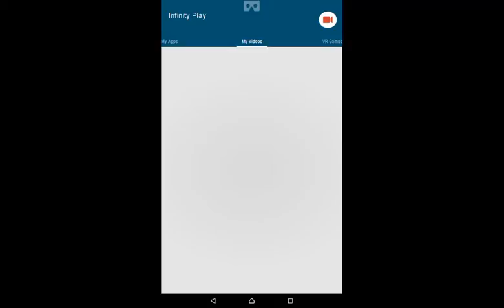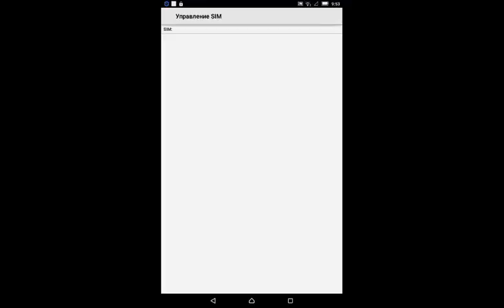Minion rush Event Play #56